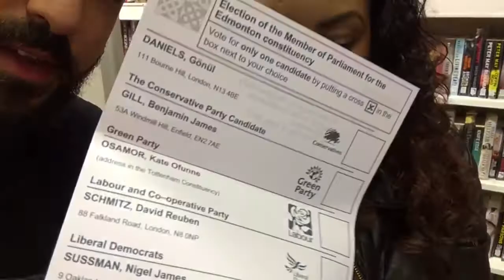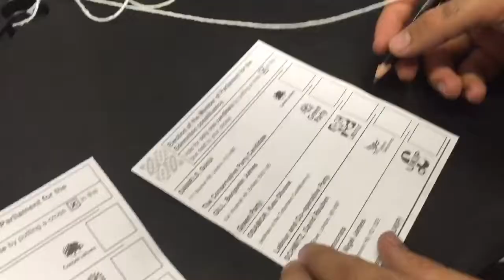UK election 2017 VOTING FOR THE FIRST TIME!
We voted for the first time together. For us there was only one person worth voting for so we thought if we're ever going to vote, it should be this time. We remain hopeful but not expecting our candidate to win.

Good luck Corbyn!